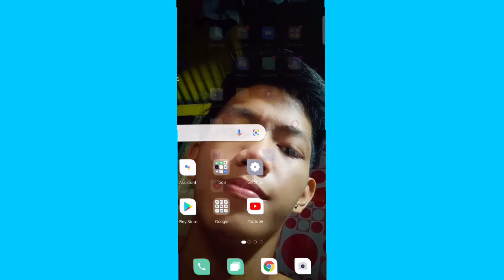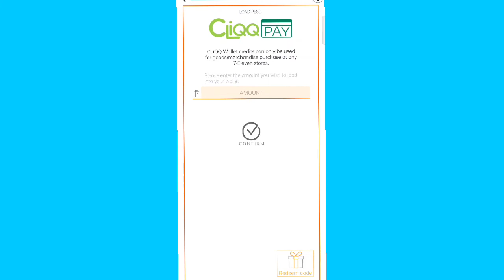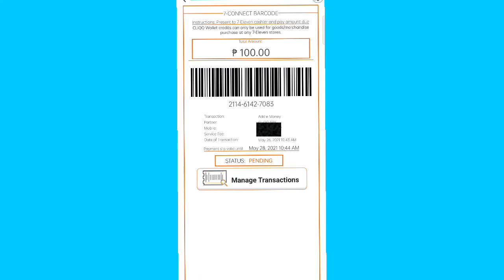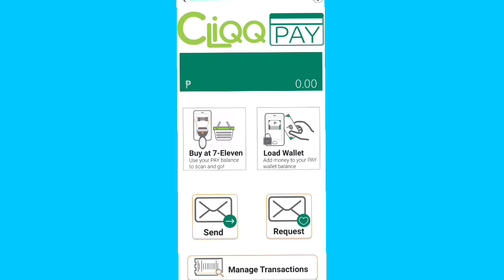PAANO MAG-LOAD NG CLIQQ PAY | MR. ALVIN BOA VLOG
Turuan ko kayo magload ng cliqq pay.